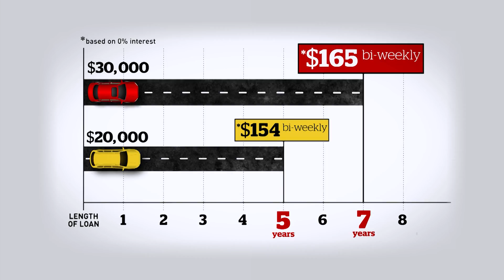「26分鐘見證實錄」4/8/2019 預告片